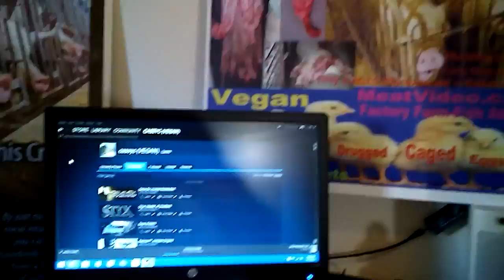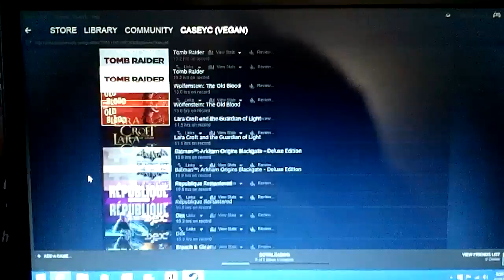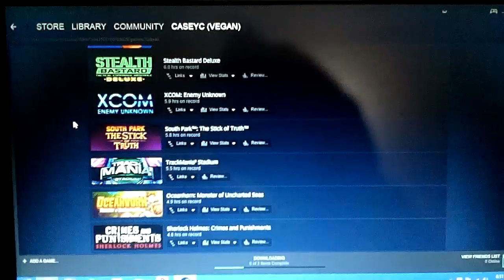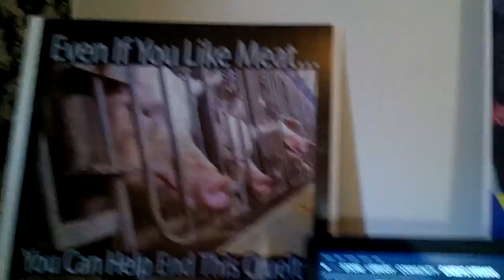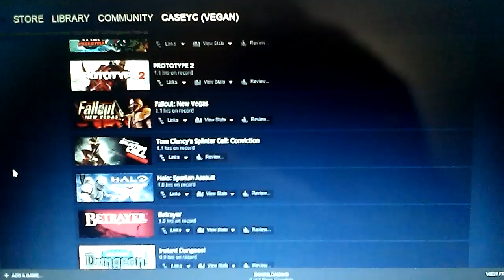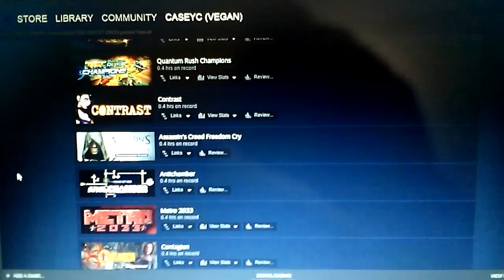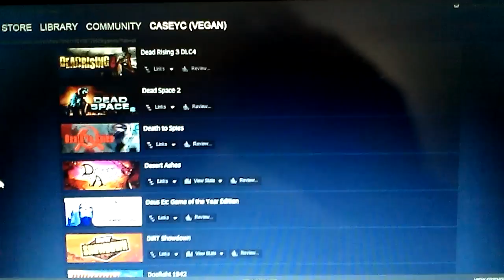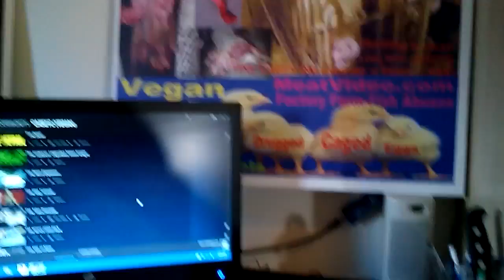VIDEO GAMES Best Worst (Steam PC PS4 XBox Wii Gameplay) Batman Metal Gear DeusEx CoD Halo NEW Review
MEATvideo.com (MUST SEE Factory-Farms), VeganBodyBuilding.com, FURisdead.com, MercyforAnimals.org, peta2.com (FREE games), Bundlestar.com (cheap game bundles), HumbleBundle.com, kinguin.net, greenmangaming.com, CheapShark.com (((compare prices)))